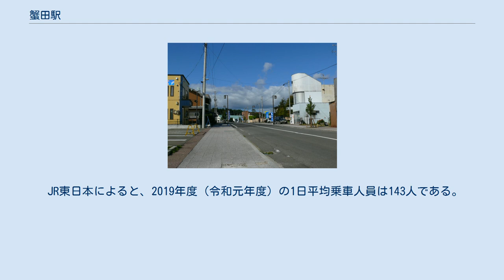蟹田駅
ホーム上の津軽海峡線開業記念碑 太宰治『津軽』の一節が刻まれている 蟹田駅（かにたえき）は、青森県東津軽郡外ヶ浜町字上蟹田（うえかにた）にある、東日本旅客鉄道（JR東日本）津軽線の駅である。
 当駅は津軽線の単独駅であり、津軽線と北海道旅客鉄道（JR北海道）海峡線の分岐駅は隣の中小国駅である。
しかし、海峡線を経由する旅客列車は当初から中小国駅を通過していたため、特急「白鳥」・「スーパー白鳥」が全て停車する当駅が実質的な分岐駅となっていた。
このため、当駅でJR東日本とJR北海道の乗務員の交代が行われており、寝台特急も一時期は当駅で車掌の交代が行われていた（その後は青森駅で行われるようになった）。
また、貨物列車も行き違いのため、当駅に運転停車する事がある。
だが、2016年（平成28年）3月26日の北海道新幹線開業に伴い、海峡線の設備や運行システムが更新され、在来線専用の電車・電気機関車は走行できなくなり、青函トンネルを経由する定期旅客列車は海峡線から全て北海道新幹線に移行し、当駅には乗り入れなくなった。
 2002年（平成14年）12月1日のダイヤ改正で快速「海峡」が廃止され、以降2016年3月の在来線定期旅客列車の設定終了に至るまで海峡線（津軽海峡線）を通過する普通列車は設定されなかった。
このため、当駅 - 木古内駅間の各駅で特急「白鳥」・「スーパー白鳥」の普通車自由席に乗車する場合は、特急料金が不要となる特例が設けられていた。
また、海峡線方面と津軽線三厩方面乗り換え相互の（大平駅 - 三厩駅間で乗降する）場合、運賃は当駅改札を出ない限り中小国駅乗り換えで計算する区間外乗車の特例がそれぞれ設けられていた。
これらの理由から、北海道側の木古内駅同様、「青春18きっぷ」利用者の当駅での乗り換えが多かった。
北海道新幹線開業後、当駅から北海道方面へ行く場合は、津軽二股駅・新幹線奥津軽いまべつ駅が乗り換え駅となる。
 津軽線の定期普通列車は、午後の上下各一本（2019年3月16日改正時点）が気動車で全線直通運転する以外は当駅にて運転系統が分断されている。
青森方面は電車、三厩方面は気動車が当駅でそれぞれ折り返し運転を行う。
 津軽線（青森駅 - 中小国駅間）と海峡線（中小国駅 - 木古内駅間）と江差線（木古内駅 - 五稜郭駅間）と函館本線（五稜郭駅 - 函館駅間）は旅客案内上「津軽海峡線」という愛称が使用され、在来線定期旅客列車の設定終了に至るまで「海峡線」とは案内されることはなかった。
 単式ホーム1面1線と島式ホーム1面2線、合計2面3線を有する地上駅。
ホームの有効長は8両。
このほか留置線が1線あり、青森方へ一旦引き上げてから入る形となっている。
 青森駅が管理し、JR東日本東北総合サービスが受託する業務委託駅。
直営駅時代は管理駅で中沢駅 - 大川平駅間の各駅を管理していた。
 駅舎は木造平屋建てで、みどりの窓口（営業時間：8時50分 - 17時30分、休憩時間あり）、自動券売機と駅スタンプも設置されている。
 駅前通りの県道238号蟹田停車場線 注釈 出典